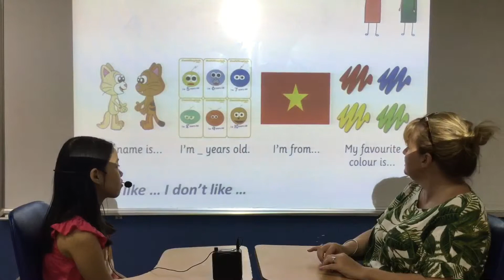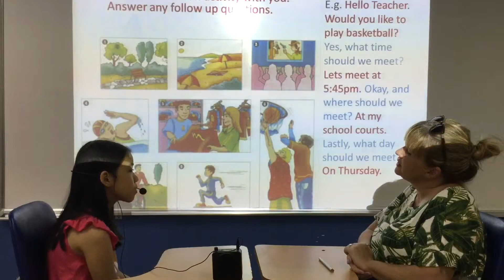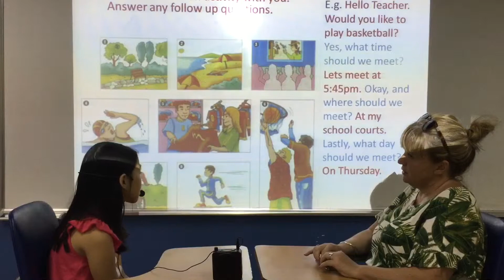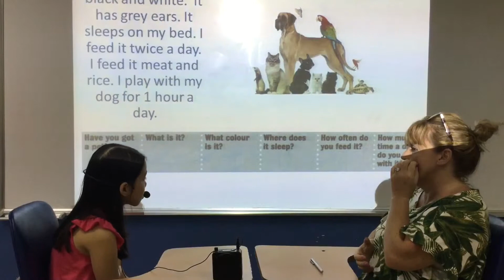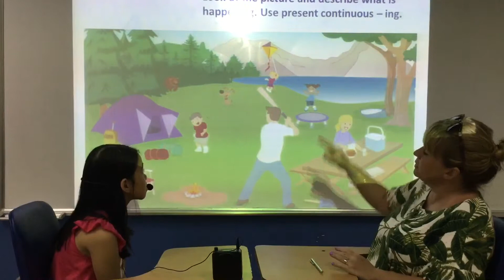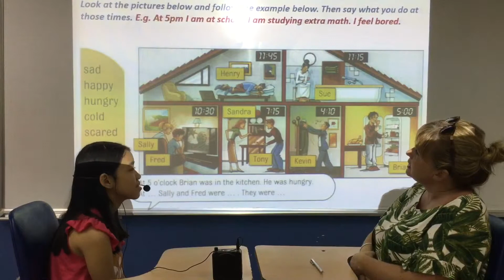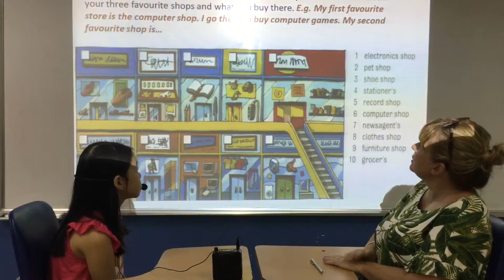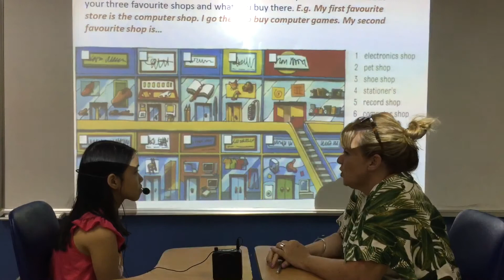CEC Ngoc Khanh_ES4K_Dieu Linh_Video test 3_Test in May, 2019